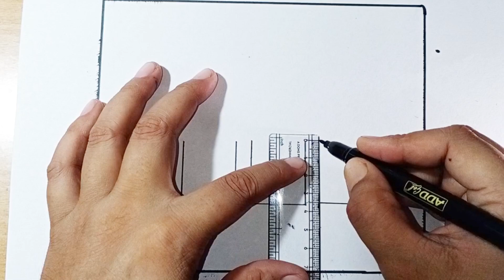How to Draw lipstick for children,Toddlers | Makeup drawing || lipstick drawing easy, preschoolvideo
How to draw lipstick for children, toddlers || lipstick drawing easy, Preschool educational video

drawing lipstick makeup drawing easy

Your Quiery -

How to drawlipstick
Drawing lipstick